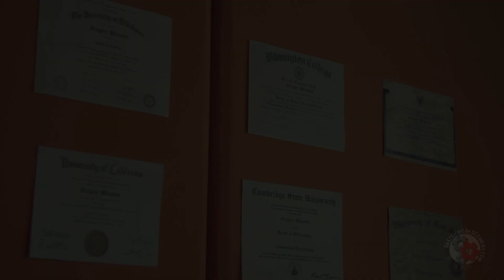Maybe Baby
A desperate couple has tried everything to get pregnant, so they visit a fertility doctor for help. Starring Abbey Finch, Pablo Iglesias, and Greg Behrens. Written by Cathy Poley. Directed by Brian Troxell and Cathy Poley. Filmed and Edited by Neil Logan Butler.